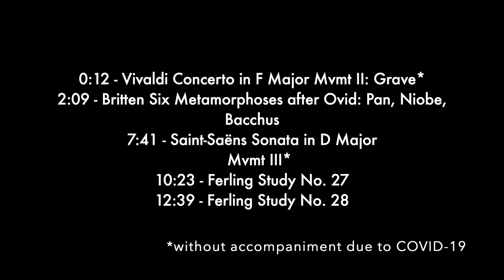Jingyan Zhang Oboe Supplement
Jingyan Zhang, Horace Greeley High School Class of 2022.
Arts Supplement: Oboe